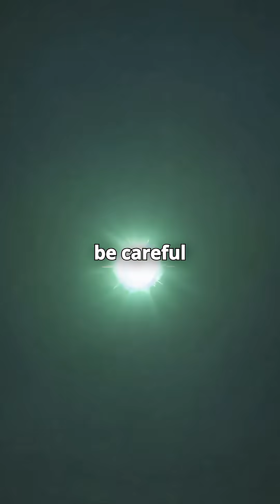Teleportation Is Real — Just Not Like in the Movies !